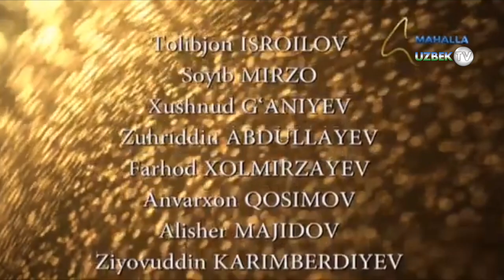Толибжон Исроилов "Хушвақт"да Маъмуржон Шокиров ва Дилором Соипова билан | Xushvaqt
"Хушвақт" кўрсатуви
"Маҳалла" телеканали